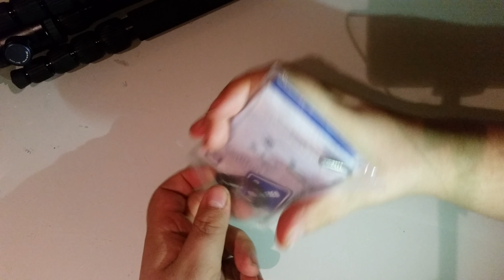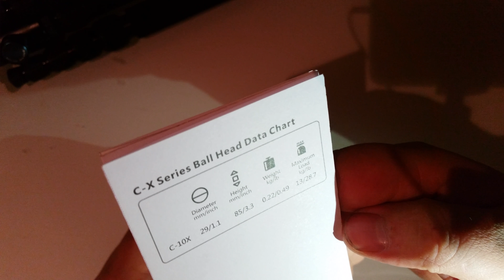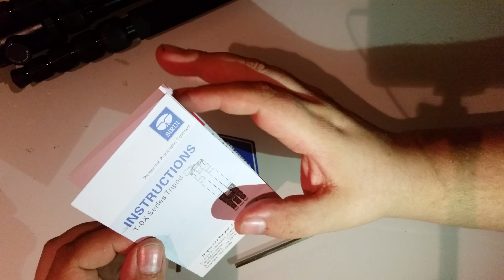Unboxing Stativ SIRUI T-005X Traveler Dreibeinstativ + C-10S Kugelkopf - Dave Hammer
In diesem Video zeige ich euch eines meiner neusten Errungenschaften. Dieses nützliche Teilchen soll mir helfen die Videoqualität für euch zu steigern. Es handelt sich um das Stativ  Sirui T-005X Traveler Dreibeinstativ + C-10S Kugelkopf. Viel Spaß dabei und denkt dran, über eine Bewertung und einen Kommentar oder auch mehrere würde ich mich freuen.

Video Equipment:
Smartphone Stativ Halterung
Kamera 1
Kamera 2